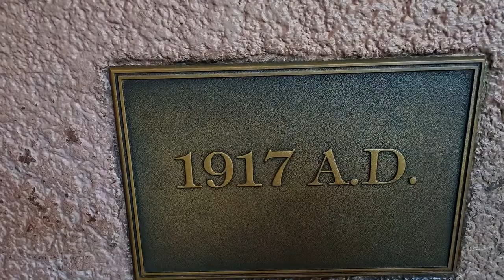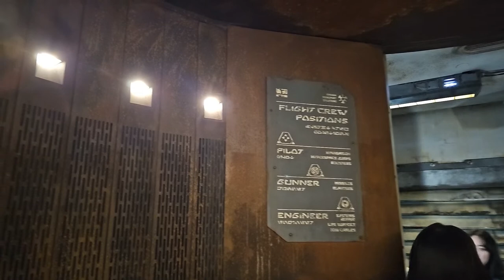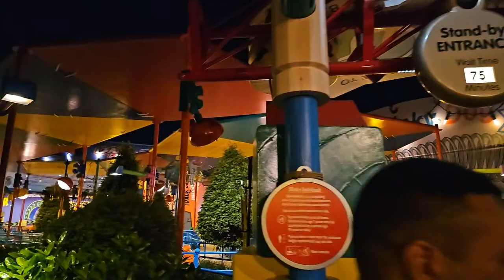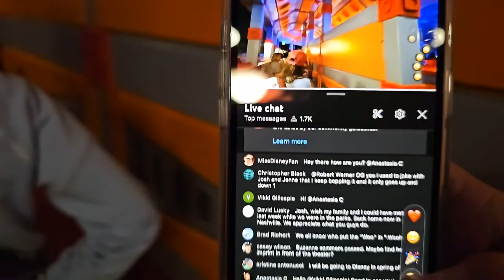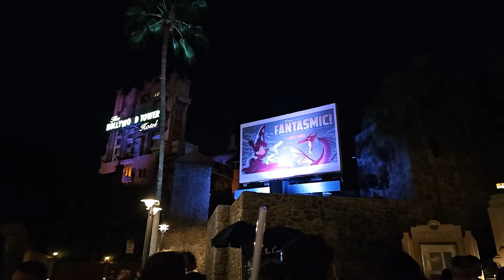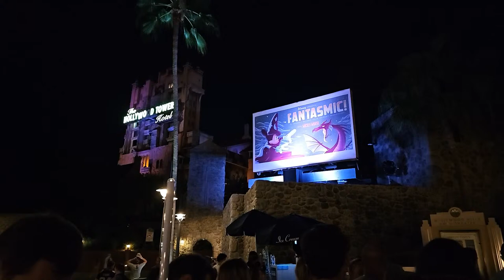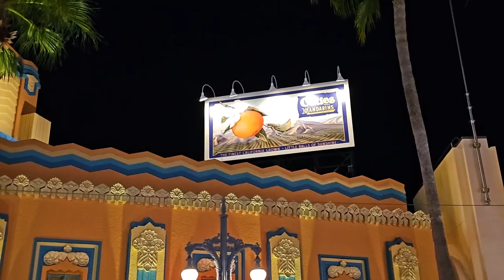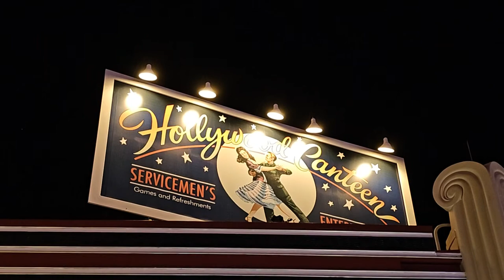🔴Live: Celebrating Fantasmic's 25th Anniversary at Hollywood Studios - Walt Disney World - 10-15-23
Today, on this Walt Disney World Live Stream, we'll celebrate Fantasmic's 25th Anniversary at Disney's Hollywood Studios.  The show premiered on October 15, 1998 in the Hollywood Hills Amphitheatre and features Mickey Mouse battling against several Disney Villains to take back control of his dream!  We'll watch Fantasmic, and we'll also enjoy some rides and relaxing strolls around the parks!  See you around 5:30pm ET!

to see amazing merch!

Send us some mail at:
ResortTV1